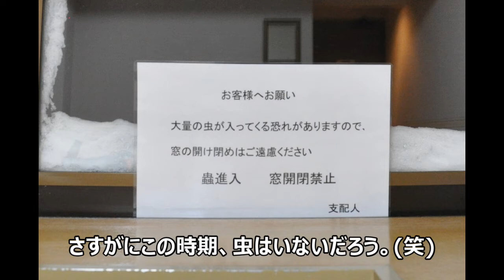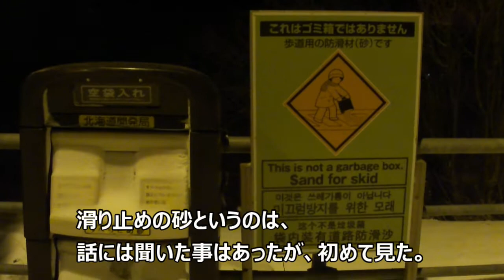2011年12月 北海道旅行初日 九州の人間が冬の北海道へ行くとこうなる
先のハワイ旅行に続いて、またしても10年前の2011年の旅行記録。

この動画は道民の方はもちろん、東北や北陸などの豪雪地帯の人、さらには冬にこれら地方を訪れる人達にとっては、まったくおもしろくないものと思われる。
積雪は年に1回あるかないかといった地方から初めて北海道を、それも冬の12月半ばに訪れた旅行者の珍道中といったところ。